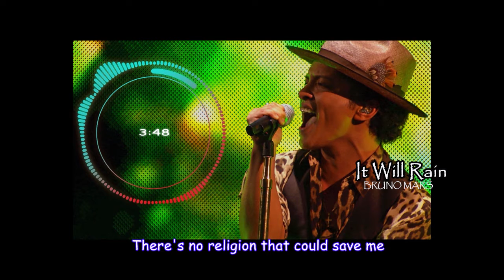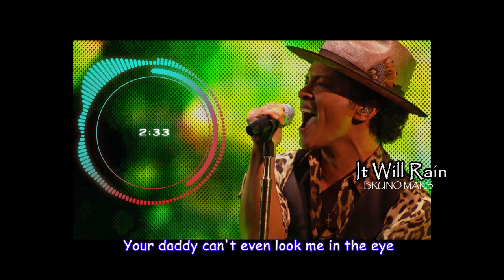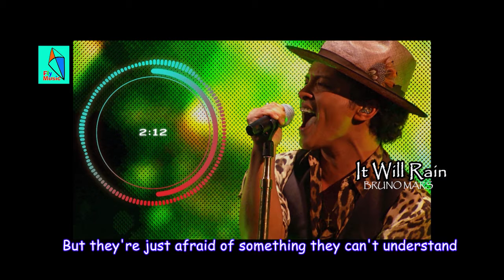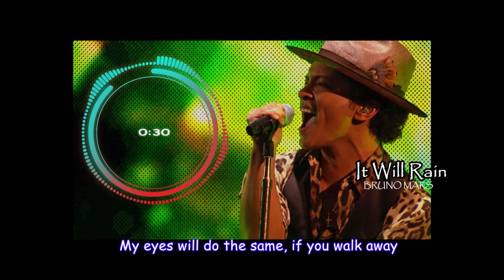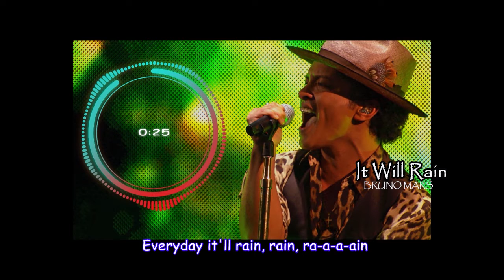Bruno Mars It Will Rain